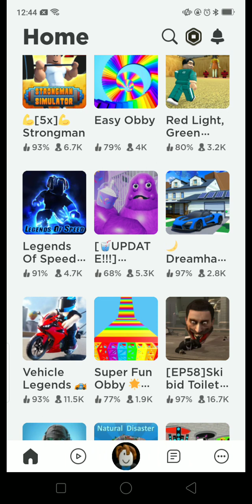how play Roblox parkour